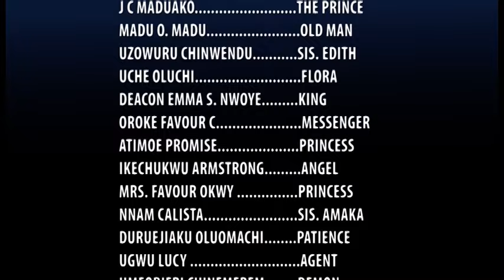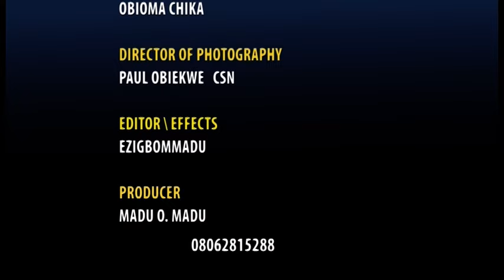BACK TO THE OLD PATH season 1 (ANGUS KINGDOM TV)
This movie is about a boy who left from the coverage of his father in order to enjoy the pleasures of the world just as the prodigal son did.